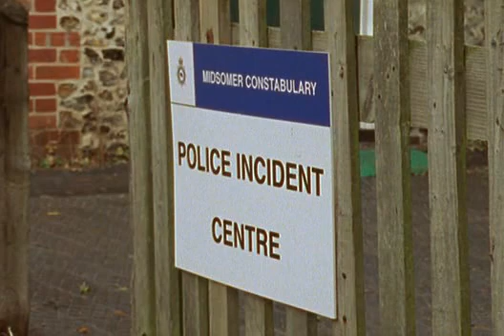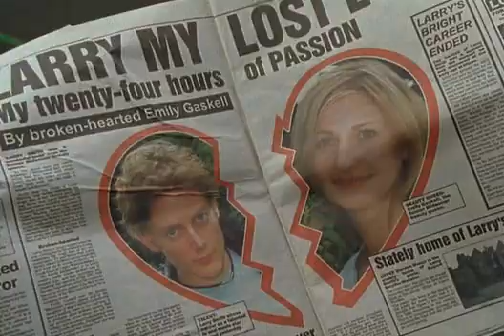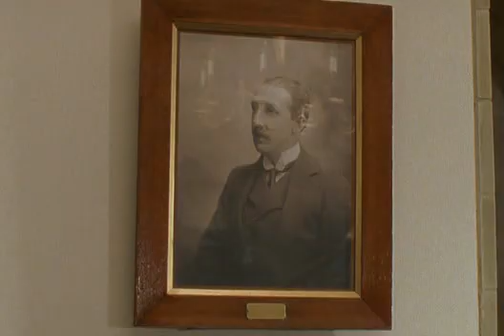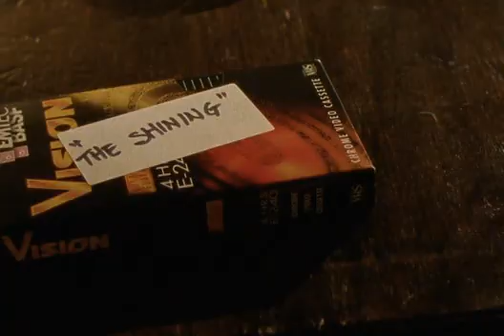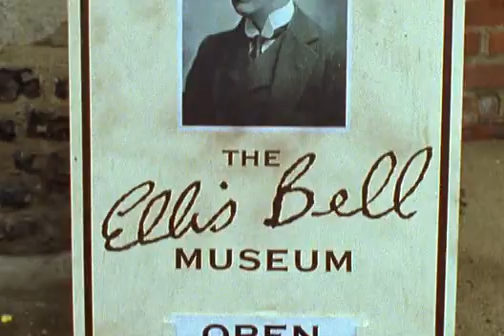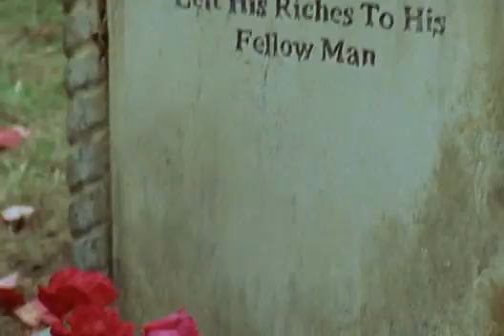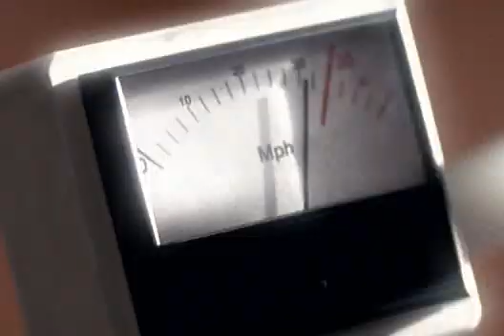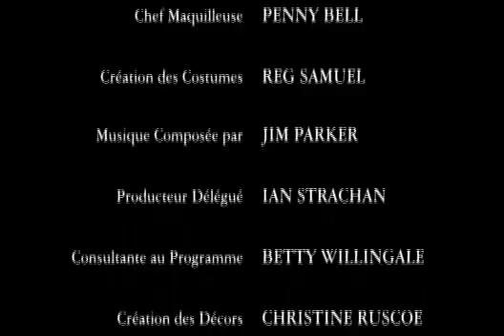Barnaby 0604 La maison de Satan complet en francais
Upper Warden et Lower Warden sont deux villages voisins du comté de Midsomer en perpétuel conflit. En effet chacun prétend être le village natal d'Ellis Bell l'auteur du best-seller La Maison de Satan. Au manoir d'Upper Warden a lieu la présentation officielle du film qui sera l'adaptation de La Maison de Satan. L’acteur principal, Larry Smythe, issu d’une ancienne famille du village propriétaire du manoir, est tué dans une explosion durant la cérémonie. Durant l’enquête, l’inspecteur Barnaby découvre les querelles existantes entre les villages d’Upper et Lower Warden et la famille Smythe-Webster, accusée d’exploiter le travail de l’auteur du livre à ses propres fins. Les vieilles rancœurs familiales ainsi que les relations entre les membres sont mises au grand jour.